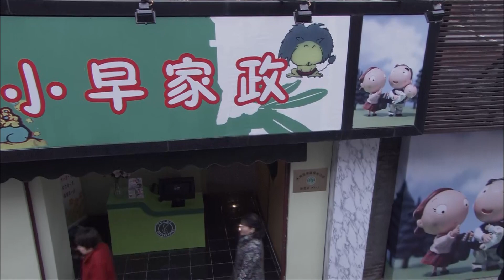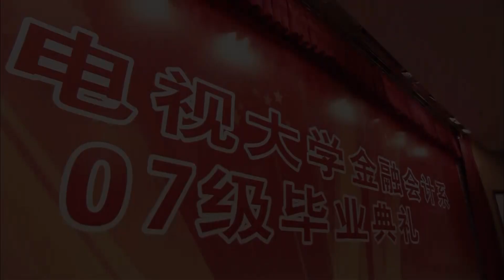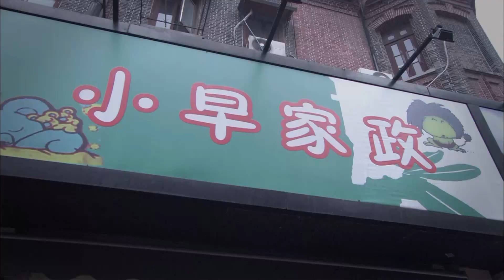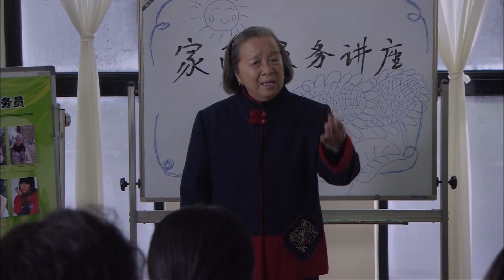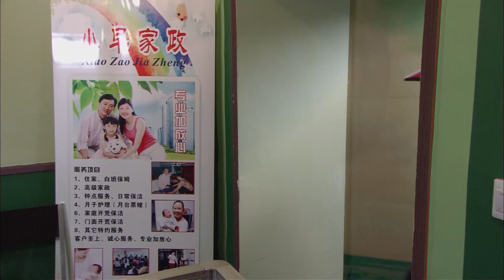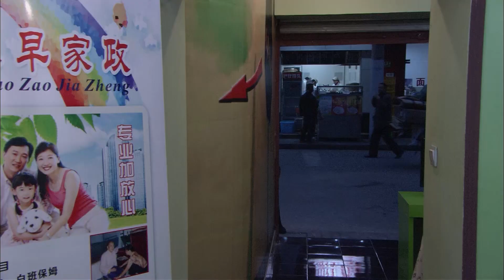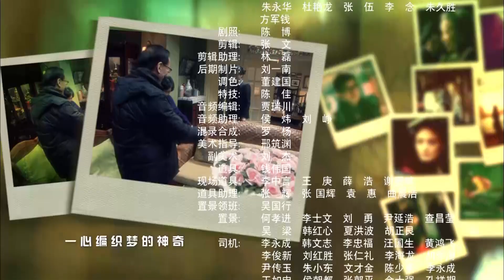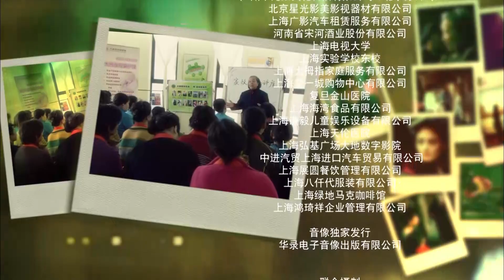【电视剧全集】保姆婆媳 28大结局丨小保姆爱上设计师，本想“飞上枝头变凤凰”，不料却杀出了未来婆婆“老保姆”横加阻碍 （马苏、黄海波）好剧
正版授权，盗版必究
观看全集请点击：
该剧讲述了农村姑娘王小早去城里打拼并收获美好爱情的故事。